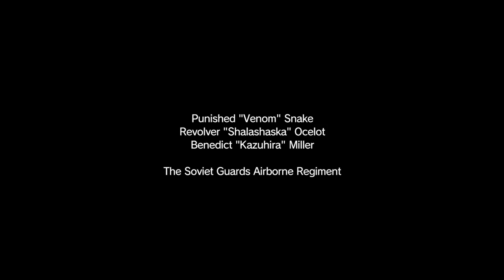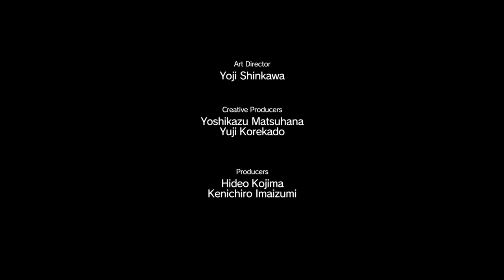NO WEAPONS. NO BACKUP. NO SUPPORT. In Afghanistan. That is is Mission 33 in METAL GEAR SOLID V: TPP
This mission should look familiar, since it is a repeat of Mission 4: C2W. However, this time you will have to subsist on your own without the help of Supply Drops, Buddy support, or Fire Support. All of your weapons and items are also gone, so you are expected to use the weapons at the target location.

There are two ways to go about this mission. One of them requires you to have destroyed the enemy anti-air radar during Mission 4. Go back and replay Mission 4 to destroy the anti-air radar located in the same area as the transmitters you were told to eliminate. You can use  some explosives to take out the anti-air radar and complete the mission.

Once you have destroyed the anti-air radar in Mission 4, now you can load Mission 33. When you deploy, simply choose the landing zone inside the base and then move to your helicopter’s side mounted gatling gun. Use the gatling gun to shoot all three antennas in the objective area. You won’t even have to leave the chopper, and because you destroyed that anti-air radar earlier, there is no need to worry about the chopper getting taken down.  After destroying the third antenna, your helicopter departs and the mission concludes.

If you did not destroy the anti-air radar in the previous mission, there is still a way to complete Mission 33 without going back to replay the older mission.

Once the helicopter drops you at the landing zone, begin to follow the road, staying high along the hillside to the left until you reach the outpost. Locate a soldier standing near a turret who has a Killer Bee weapon on his back. Sneak up behind the soldier, and neutralize him with a tactical take down. Extract him with your Fulton Recovery Device if you wish, and then pick up the Killer Bee as well as the other gun he may have dropped.

Keep covered, and quietly take down any other soldier that may be approaching your location. When ready, get to higher ground by moving up a hill on the side of the camp, and use the Killer Bee to begin destroying the three antennas. The antennas are located in the same positions as they were previously, on top of several rooftops.

When you destroy the third and final antenna, quickly sprint away from the outpost in the direction you came from. Keep the gun handy that you acquired from the soldier earlier to take down any enemies you encounter on your way out. Once you have cleared the hot zone, the mission concludes. Finishing the mission in this way should give you enough points from the time bonus alone to earn an S Rank.

Regardless of which option you took to complete this mission, you will have likely earned a very high time bonus and had little trouble achieving an S Rank rating.

Shoutout to: @MrBeastGaming   @gaming   @PewDiePie   @JuegaGerman   @Fernanfloo   @A4a4a4a4   @Mikecrack   @TotalGaming093   @markiplier   @TechnoGamerzOfficial   @vegetta777   @SSSniperWolf   @rezendeevil   @JessNoLimit ​